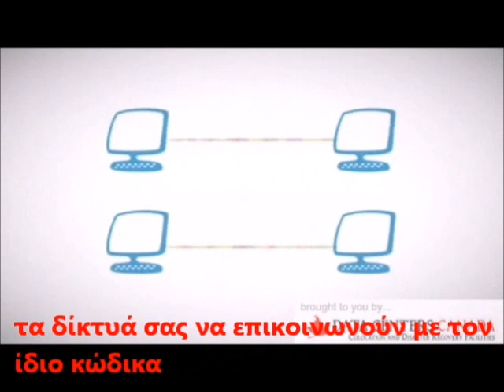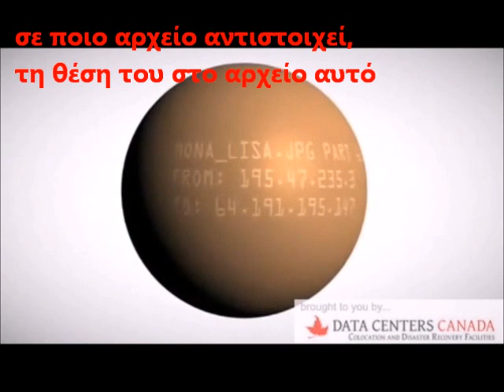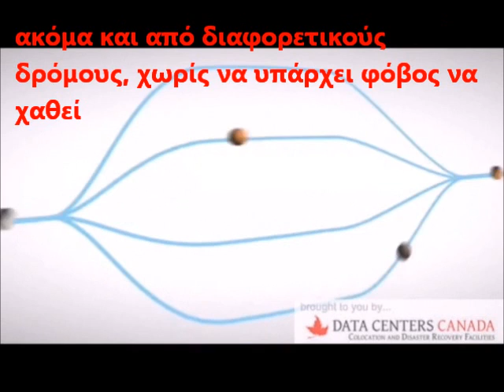What is internet.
learn internet
Τι είναι το internet.
What is the internet